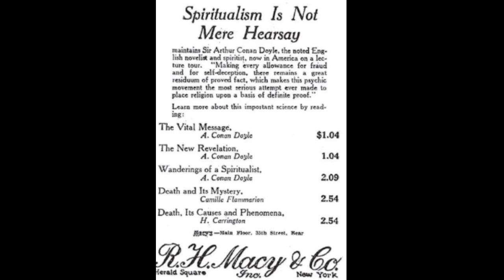The Spirit World Unveiled through Ectoplasm!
A message from Colonel Walter Dumpling-Ball of the SPR

'My friends, we stand at the threshold of a new science! This year in more than forty sittings with the noted medium Bridie McBlatter, I have personally witnessed the flutter of spirit hands, apportations, trance writing in unknown languages and, most striking, Mrs McBlatter's production of ectoplasm from three separate orifices. I speak to you as a man of science when I declare that trickery was out of the question. The dead are alive!'

The music is Korla Pandit's 'Trance Dance'